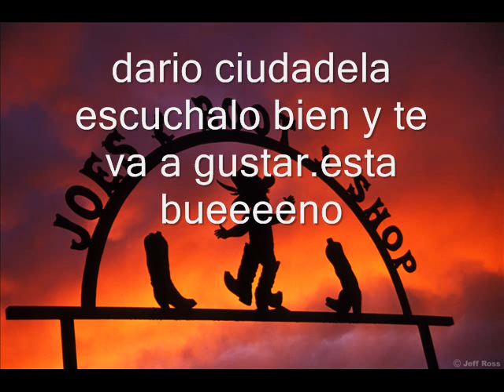americano country dario